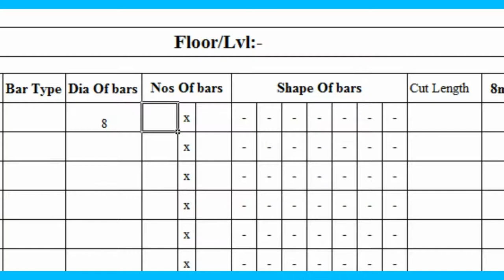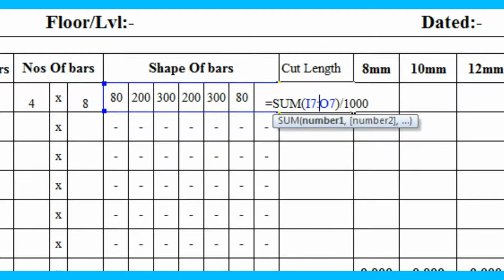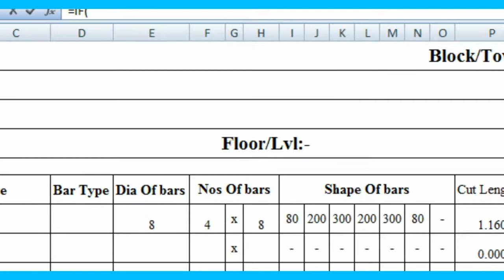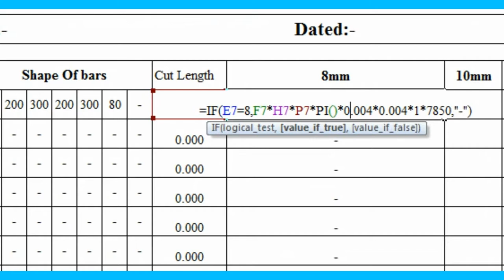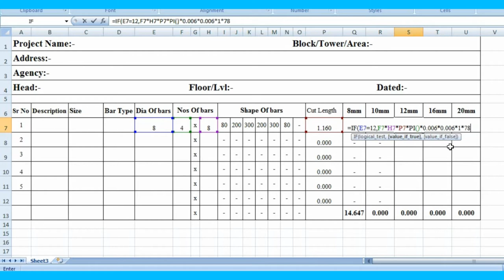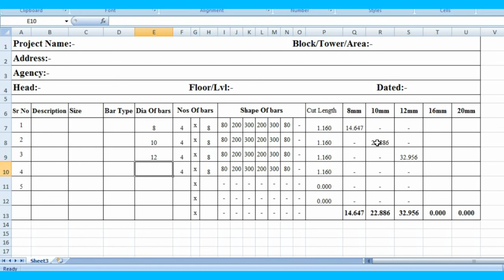Bar Bending Schedule (B.B.S)- Format / Example / Excel Formulas etc.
BBS Format,
BBS formula,
BBS example,

How to prepare BBS with excel sheet,
Format / Formula / Examples etc,
Complete information about BBS,

मुझे उम्मीद है, आप मौलिक जानकारी साझा करने के हमारे प्रयासों को बल प्रदान करते रहेंगे|

नोट:- वीडियो में कहीं यदि सौजन्य एवं साभार अंकित किया गया है तो उसका संपूर्ण श्रेय संबंधित को जाता है|

सरसुति  के  भंडार   की,  बड़ी  अपूरब  बात,
ज्यों खरचे त्यों त्यों बढ़े, बिन खरचे घट जात।
                                          ||वृंद सतसईं||